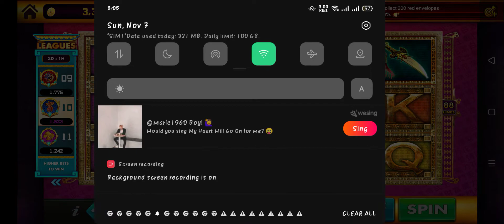jLmigzlorenz slot machines videos...MAGIC FLOWER slot machine...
if you like playing slot machines..here some ideas on how the slot machine works. enjoy watching..pls subscribe to my channel,like and comment and pls also share...and pls click the notification below to be notified on my new uploaded videos .thanks!!be happy...